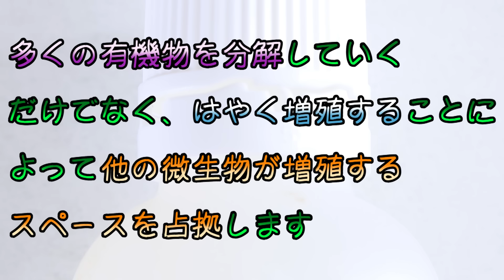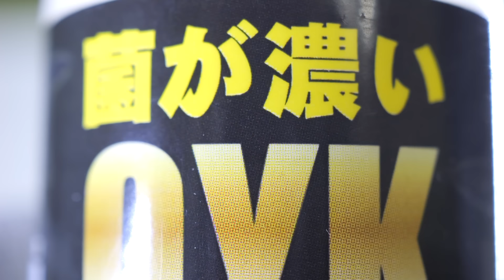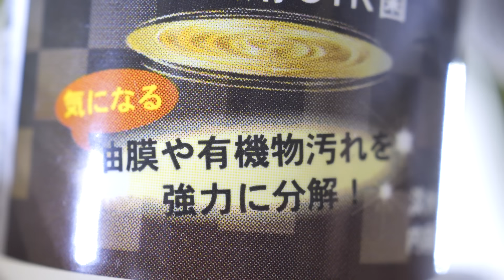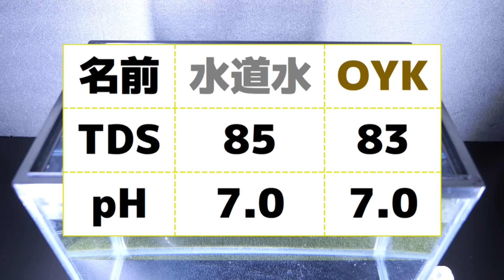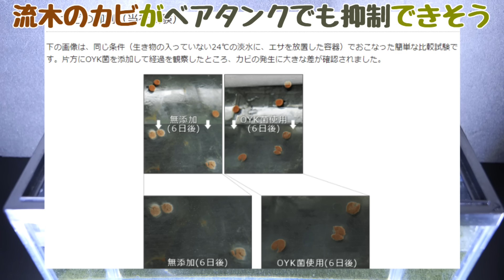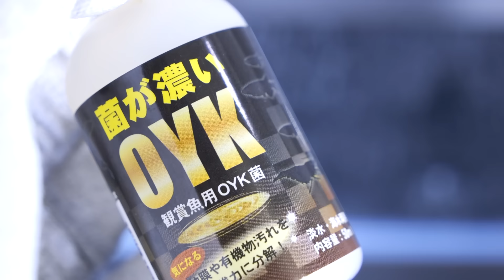【バクテリア】デカい体で素早く増殖し有機物を分解する農林水産省が認めた安全な微生物。増殖スペースを占領します！カミハタ 観賞魚用OYK菌【ふぶきテトラ】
カミハタの 観賞魚用OYK菌を開封。同じ仲間の菌と比べて4～10倍デカく初期増殖スピードがエグイ。人にも安全で水質に全く影響を与えず、顕微鏡で覗くとうじゃうじゃいる。油膜や有機物の分解が得意でカビも抑制する。10Lに対して0.2mlで良いので経済的。

今回は、カミハタ  観賞魚用OYK菌の開封及び拡大と検証をするお話でした。お酢と薬品の香りがしますが臭くはないです。要求量が少ないので普段使いもしやすく、有機物分解で様々な恩恵を得れる。何よりも納豆菌の仲間なので生体に悪さをすることはまずないと思います。私も納豆菌の調整剤は使っています、悪い方に傾いた事はないです。数時間ペースで増えてくれるので餌を沢山あたえている水槽にも使ってみたいですね。ただ、前提が低床があってろ過材に硝化細菌がいる事のように説明文では感じるので、ベアタンクユーザーおよびリセット時に入れる場合はしっかり観察した方が良いと思います。個人的には硝化細菌との相性についてもう少し詳しい説明が欲しかったかな。

◆ふぶきが買ったバクテリア剤の詳細スペックはこちら↓
型番：カミハタ  観賞魚用OYK菌

【利用しているBGM・効果音サイト】様
・DOVA-SYNDROME